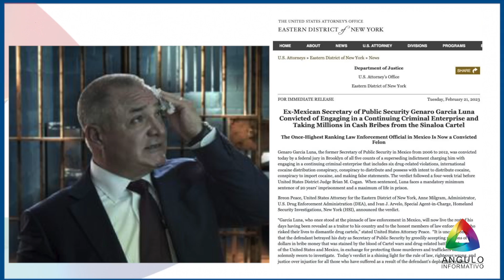LAS OCHO DE ÁNGULO INFORMATIVO 22 DE FEBRERO 2023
1.- Así se expresó el regidor priista del municipio de Durango, José Antonio Morales al opinar sobre las observaciones de más de 8 mil millones de pesos que hiciera la Auditoría Superior de la Federación sobre la pasada administración panista.

2.- No es normal en una sociedad civilizada y custodiada por las instituciones responsables de cuidar a la ciudadanía la inseguridad que vive el estado de Zacatecas, advirtió el arzobispo de Durango, Faustino Armendáriz Jiménez.

3.- Asegura el gobernador, Esteban Villegas  que blindar al estado en los límites con Zacatecas, Chihuahua, Sinaloa, resulta muy costoso para las finanzas del Gobierno. Solicitarán más apoyo económico a la federación para seguir dando buenos resultados.

4.- La Dirección de Salud Mental Municipal ha llegado a atender a niños con pensamientos suicidas, informó Ana Terán Torrecillas, subdirectora de la dependencia. Pide a los padres de familia estar en alerta ante el incremento de casos.

5.- El aumento en el precio del huevo en Durango no se detendrá durante febrero y marzo. Ha llegado hasta 50 pesos por kilogramo, afirmó Arnoldo Gutiérrez Nevárez, tesorero de la Canaco.

6.- Muere joven entre los 18 y 22 años de edad prensado por engranes de excavadora en la comunidad de  Aquiles Serdán, del municipio de Durango. Realizaba trabajos al interior de la escuela secundaria de ese poblado.

7.- Emite el Departamento de Justicia de Estados Unidos un comunicado sobre el veredicto en el caso de Genaro García Luna. Se señala que la pena mínima que enfrentará es de 20 años y la máxima es cadena perpetua.

8.- La Iglesia Católica marca el inicio de la  Semana Santa con el Miércoles de Ceniza en Durango